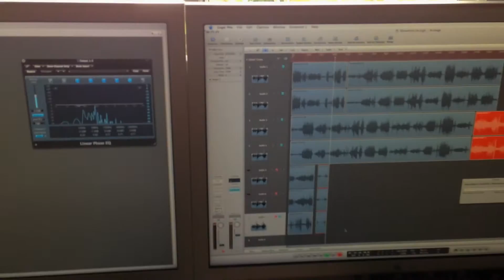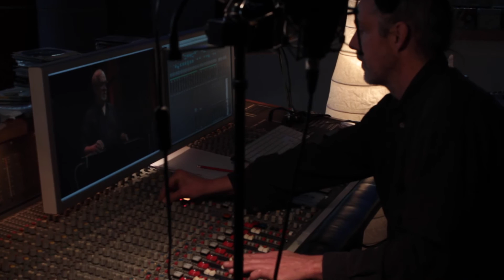Studio Forstmehren - Trailer 1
- Thank you for a lot of beautiful music recorded in our first year ! We opened late summer 2016 and it has been a blast - see you back in 2017 ! Video editet by backyardprincessmedia.com.